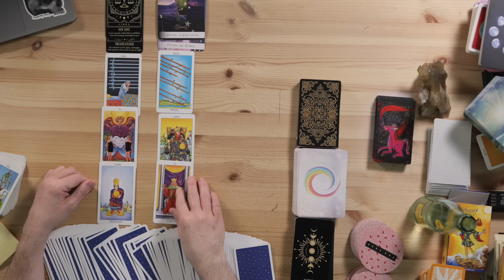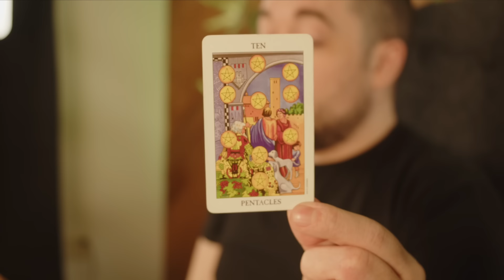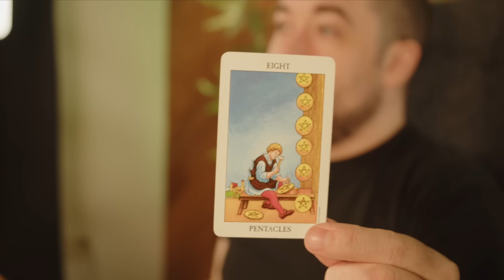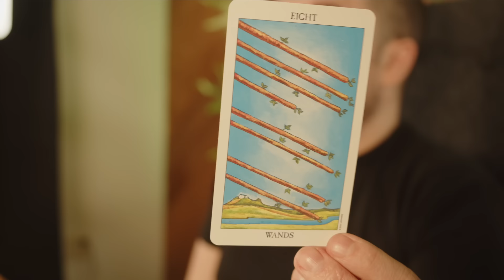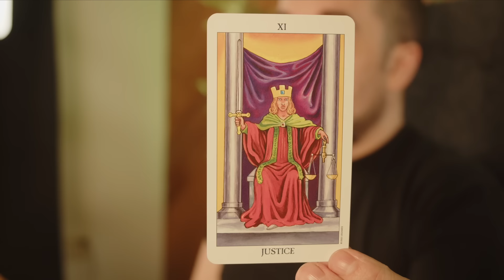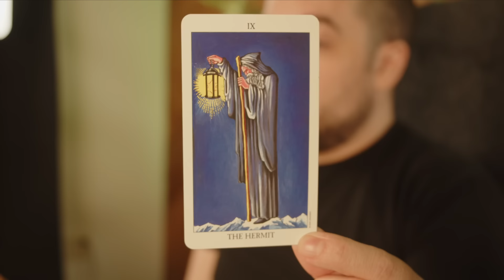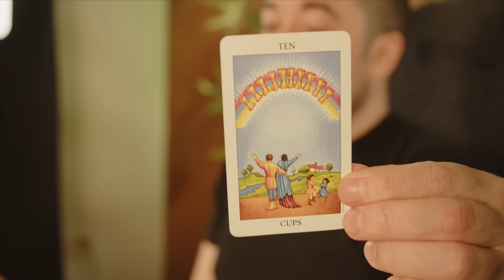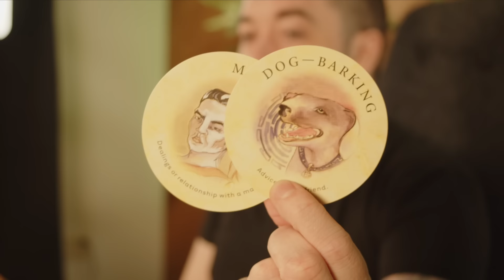Gemini World Is Finally Opening Up To You! June 2024